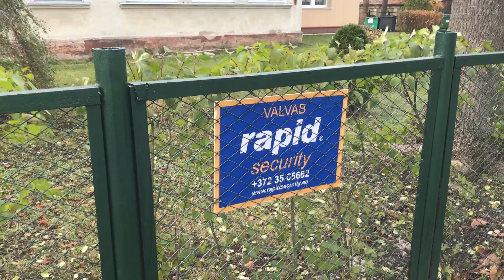Security camera secures ... what? Kohtla-Järve. Estonia 2018